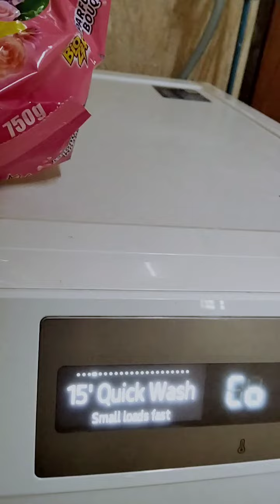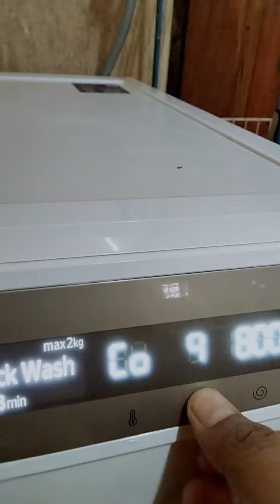Cara cuci kain cepat guna mesin basuh samsung